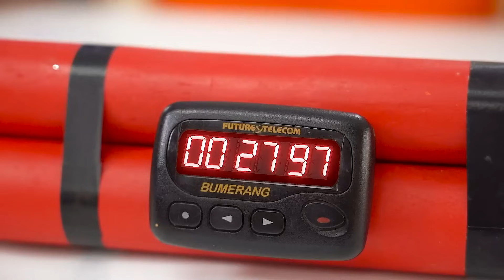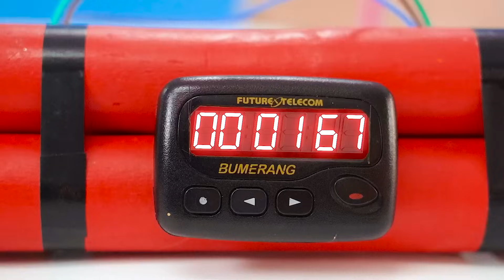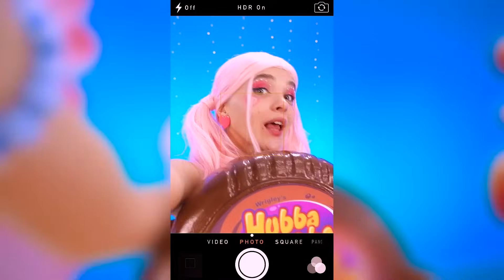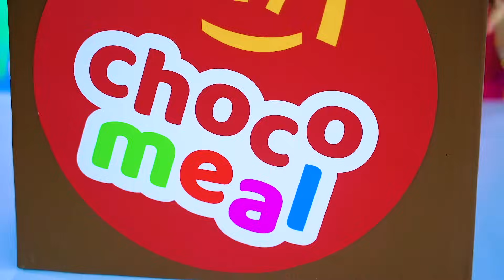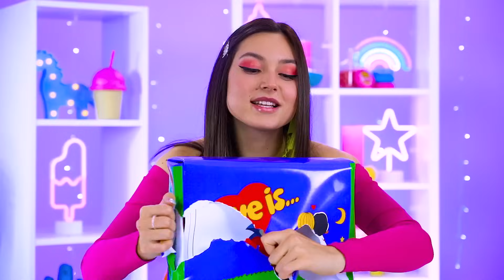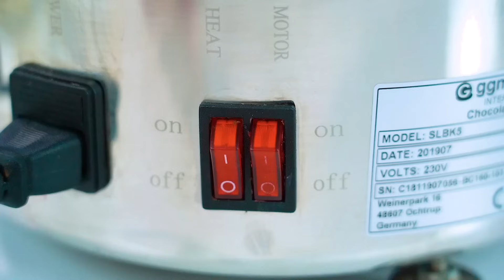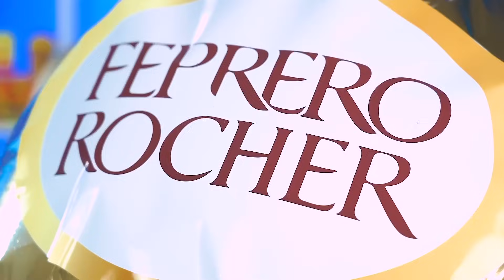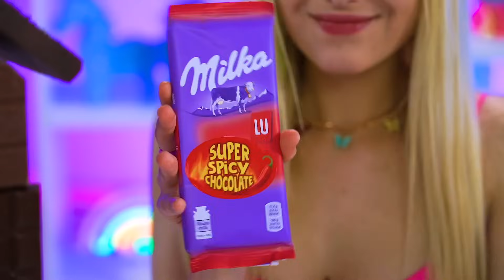Desafío Chocolate VS Comida Real | Batalla de Cocinar Comida de Chocolate por RATATA POWER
¡DETENTE! No te apresures a probar las delicias que tienes delante. Después de todo, puede parecer un pastel, pero por dentro es falso. Desafío chocolate contra comida real: ¿estarás lo suficientemente atento para reconocer qué es y dónde está? ¡Pon a prueba tu intuición y comamos delicias juntos en una nueva batalla gastronómica!